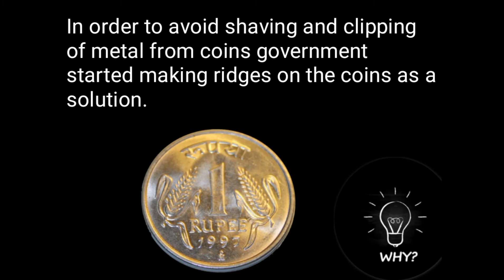WHY coins have ridges?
WHY?

Musician: @iksonmusic"